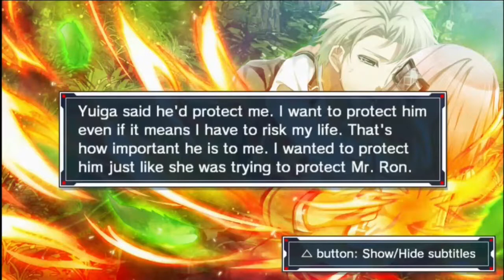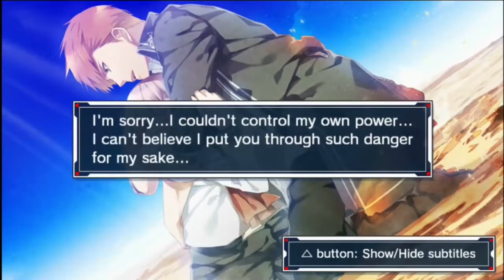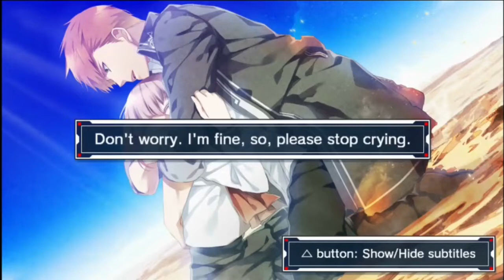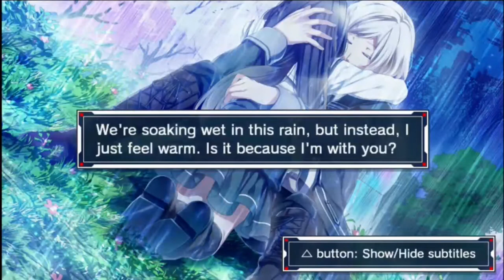Norn9 - Gallery Feels Extras1- full English narration-PS Vita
Norn9: Var Commons - Gallery Feels Extras- full English narration-PS Vita
It's the gallery section, but as a bonus, most of the pictures have 3 text bubbles that give extra insight into what the characters were thinking during that scene.